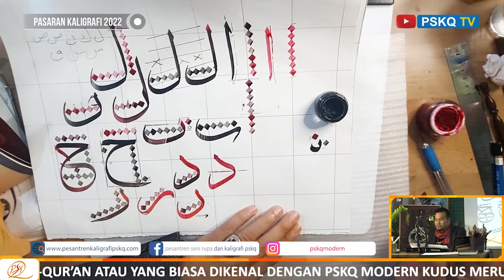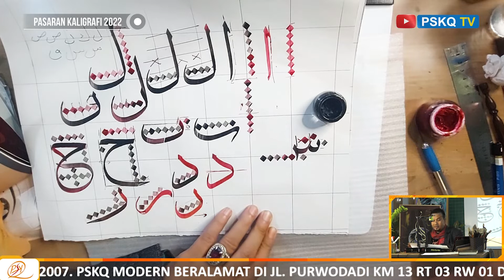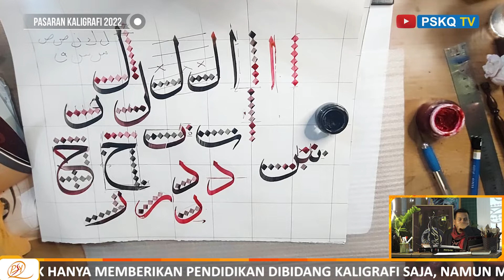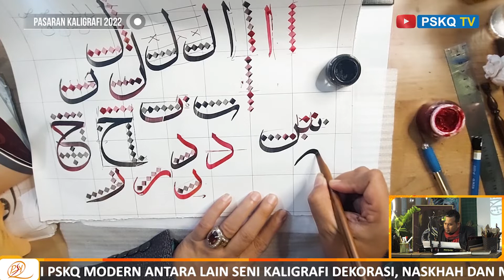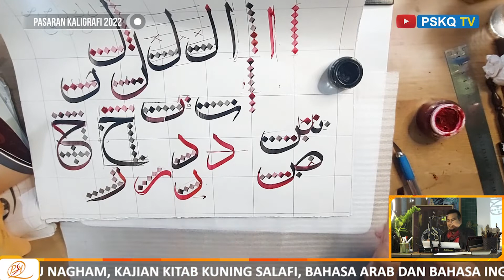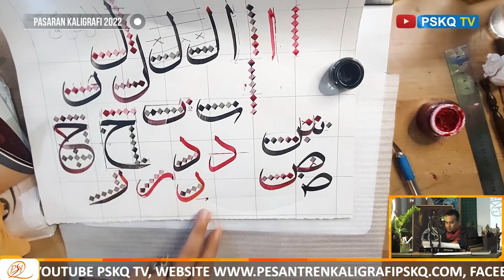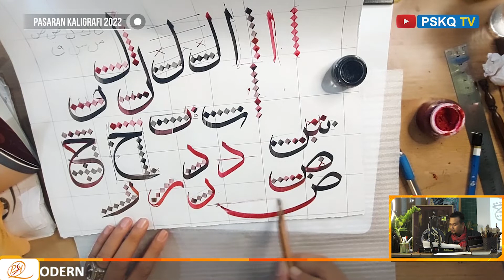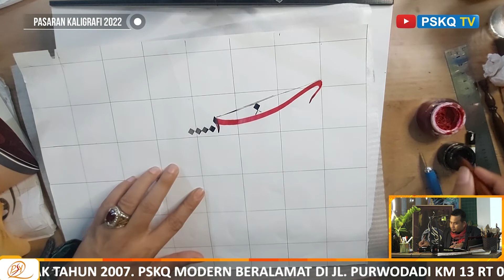PASARAN 2022 I TUTORIAL KALIGRAFI KHAT TSULUTS PART 7